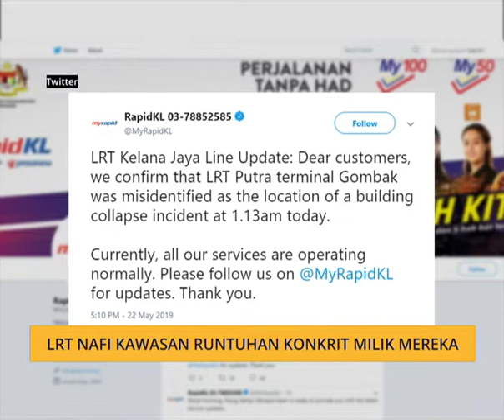LRT nafi kawasan runtuhan konkrit milik mereka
Pihak pengurusan LRT laluan Kelana Jaya di laman Twitter @MyRapidKL mengesahkan kawasan lokasi runtuhan tidak termasuk di Terminal LRT Putra Terminal Gombak.